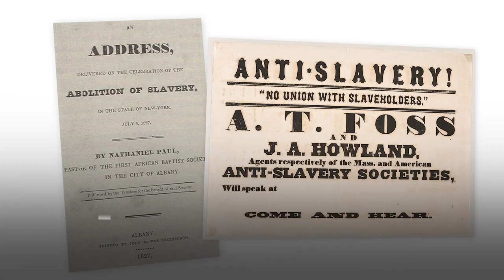Patriot of the Week: Thomas Jennings